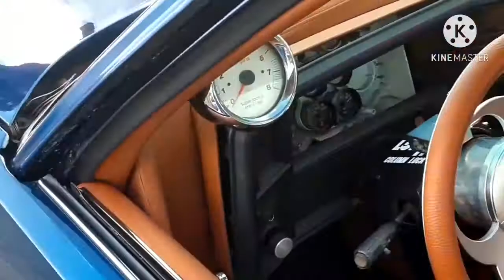ALABAMA CAR SHOW 2020